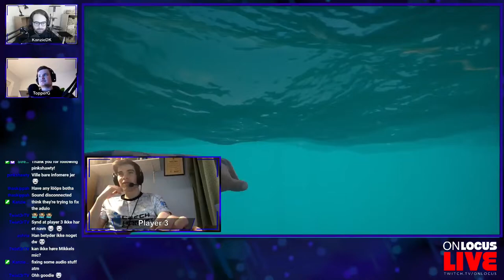The Kraken battle in Sea Of Thieves Twitch Squad stream mode - see 3 player POV on the SoT Galleon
When the kraken shows up - the kraken battle starts. Check this Sea of Thieves Twitch Squad Stream when we once again sail on the SoT Galleon. We always stream to Twitch, Youtube, and Facebook, and we use the special Twitch Squad stream mode, to make sure that you get all 3 POV all the time. This Special Squad setup, makes sure that you have a perfect 3 POV view so you know what all the players are doing. Joins us on our Sea of Thieves Galleon, and lets go out on the 7 seas together, and we will show how to stream squad mode on twitch playing Sea of Thieves.

We Attack The Enemy And We Use Sea Of Thieves PVP Tactics To Combat The Other Players

Sea Of Thieves tuck on enemy ship gets really weird - FAST in this 3 POV Multistream

My name is Tue Knudsen (TK) and i am father to 3 gamer kids. The oldest one is KanzieDK who loves to Twitch stream from time to time. To join him in his efforts, i have made this channel where KanzieDk and his friends squad stream to the same platform, Twitch, youtube and facebook, and i mix and send the stream out in squad stream mode, where you as a viewer can see all Points Of View (POV) from all the players in the game - at the same time. We think that this is a new and interesting way to watch gaming in the future, and we love this Stream setup.

We would like to make squad stream the new standard for streaming, and would love to make more streams in the future. Right now we have agreed on making a Sea Of Thieves stream every tuesday at 8 o´clock CET